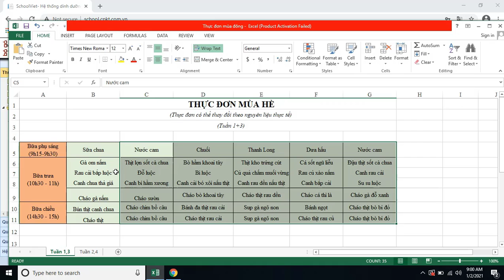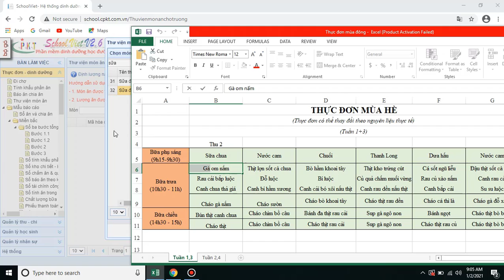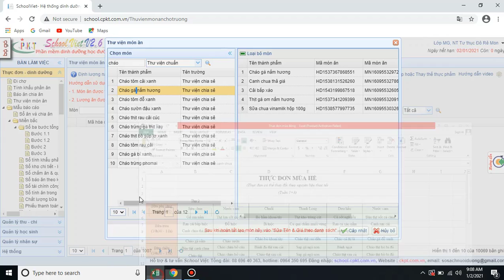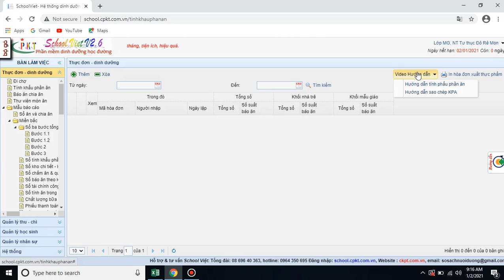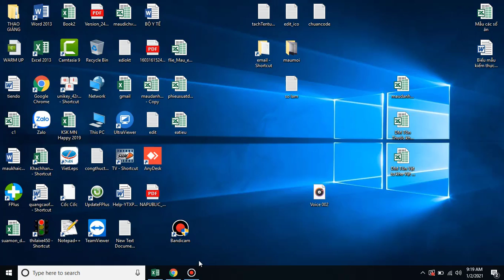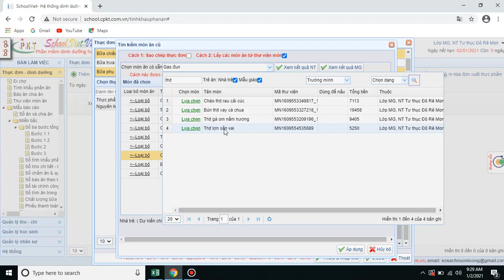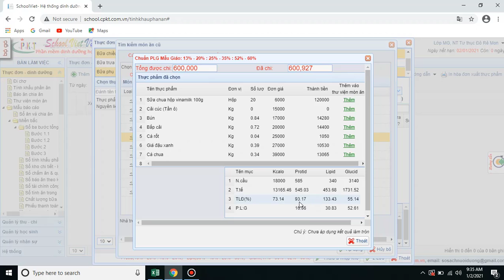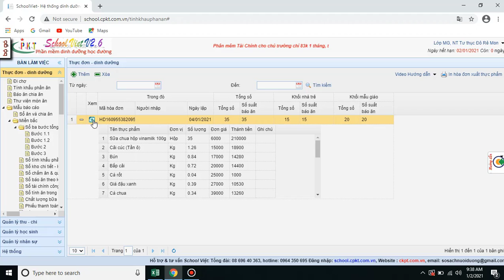Full video hướng dẫn Tính khẩu phần ăn mầm non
Cám ơn các bạn đã xem video DINH DƯỠNG HỌC ĐƯỜNG